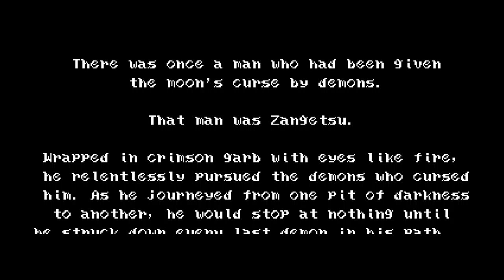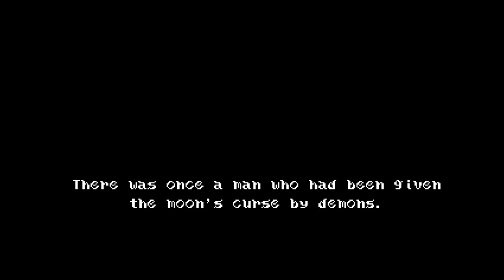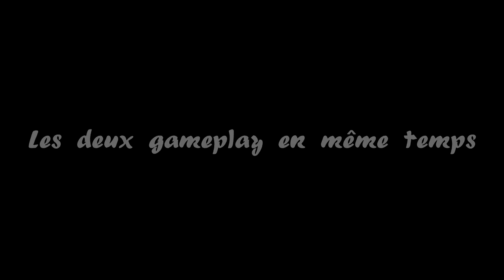Mini Run : Bloodstained Stage 1 (PC)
Ce jeu m'intéresse pour faire un future Speed Run, je vous montre la différence entre les deux gameplay de Zangetsu (perso principal), le jeu devient plus hard avec toutes les compétences pour le speed run car on prend beaucoup plus de risques, ce qui est intéressant à analyser.